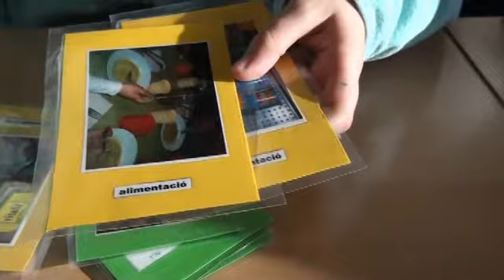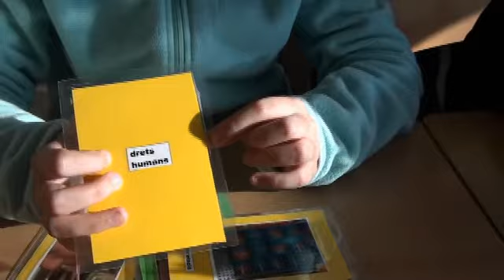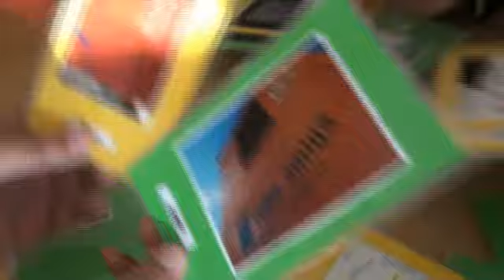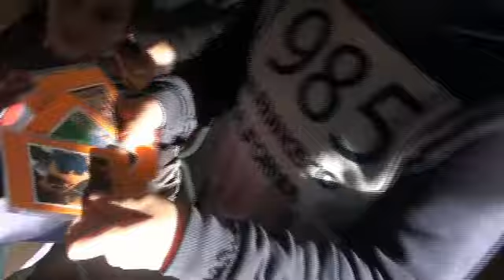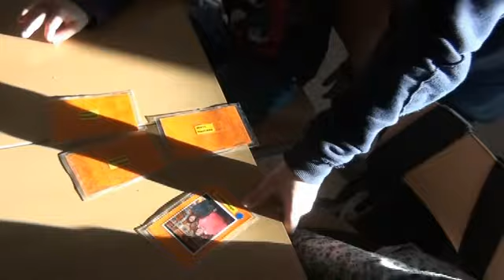Joc de cartes quart "Dia Internaciona dels Drets Humans"